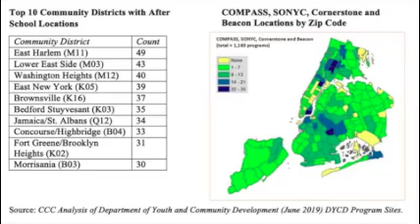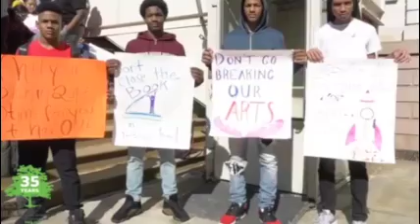Fund Youth NYC